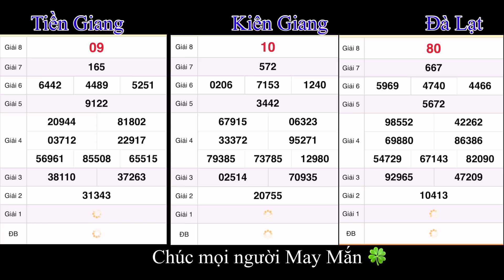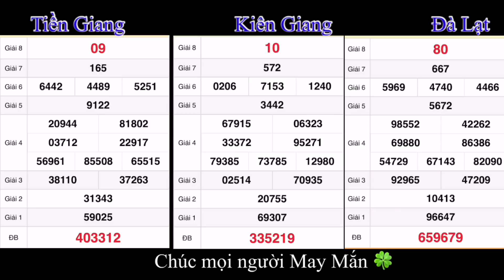quay thử xổ số miền nam hôm nay 4 tháng 9, 2022 || xs Tiền Giang, Kiên Giang, Đà Lạt - xsmn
QUAY THỬ KẾT QUẢ XỔ SỐ MIỀN NAM HÔM NAY: xổ số Tiền Giang - xổ số Kiên Giang - xổ số Đà Lạt ngày 4/9/2022
QUAY THỬ KẾT QUẢ XỔ SỐ MIỀN NAM HÔM NAY - Ngày 4 tháng 9 năm 2022 - xổ số Tiền Giang - xổ số Kiên Giang - xổ số Đà Lạt

*MIỀN BẮC
Thứ 2: Xổ số kiến thiết Hà Nội ( xshn )
Thứ 3: Xổ số kiến thiết Quảng Ninh ( xsqn)
Thứ 4: Xổ số kiến thiết Bắc Ninh (xsbn)
Thứ 5: Xổ số kiến thiết Hà Nội ( xshn )
Thứ 6: Xổ số kiến thiết Hải Phòng ( xshp)
Thứ 7: Xổ số kiến thiết Nam Định (xsnd)
Chủ Nhật: Xổ số kiến thiết Thái Bình ( xstb)
*MIỀN NAM
Thứ 2: TP. HCM (xshcm), Đồng Tháp (xsdt), Cà Mau (xscm)
Thứ 3: Bến Tre (xsbt), Vũng Tàu (xsvt), Bạc Liêu (xsbl)
Thứ 4: Đồng Nai (xsdn), Cần Thơ (xsct), Sóc Trăng (xsst)
Thứ 5: Tây Ninh (xstn), An Giang (xsag), Bình Thuận (xsbth)
Thứ 6: Vĩnh Long (xsvl), Bình Dương (xsbd), Trà Vinh (xstv)
*MIỀN TRUNG
Thứ 2: Thừa T. Huế (XSTTH), Phú Yên (XSPY)
Thứ 3: Đắk Lắk (XSDLK), Quảng Nam (XSQNM)
Thứ 4: Đà Nẵng (XSDNG), Khánh Hòa (XSKH)
Thứ 5: Bình Định (XSBDI), Quảng Trị (XSQT), Quảng Bình (XSQB)
Thứ 6: Gia Lai (XSGL), Ninh Thuận (XSNT)
Thứ 7: Đà Nẵng (XSDNG), Quảng Ngãi (XSQNG), Đắk Nông (XSDNO)
Chủ Nhật: Khánh Hòa (XSKH), Kon Tum (XSKT)